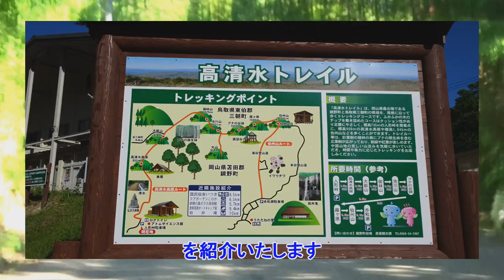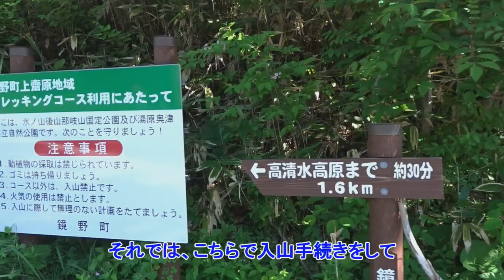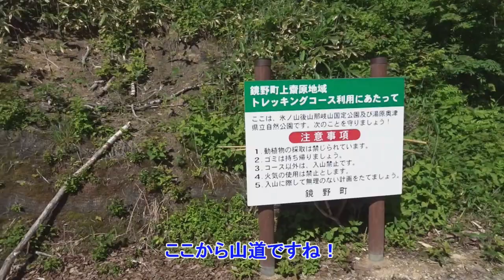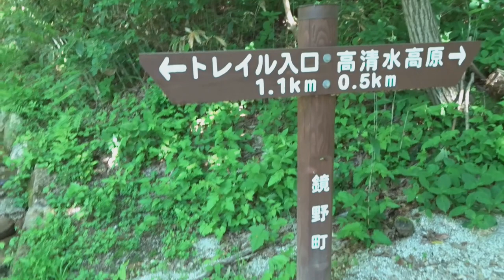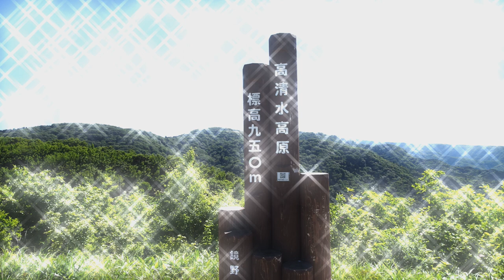【4K動画】高清水高原 絶景 満喫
【4K動画　高清水高原】初心者でも楽しめる岡山県北部のトレッキングスポット　高清水高原からは最高の眺望を見る事が出来ます。今回は4K動画でお楽しみ下さい